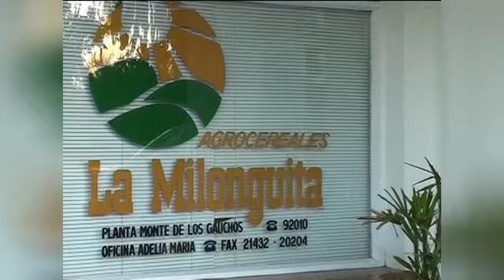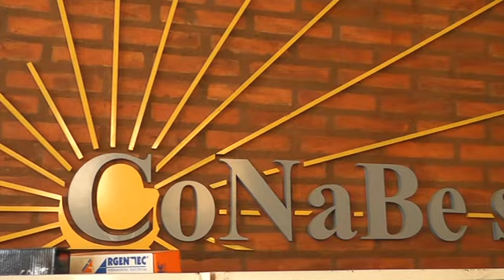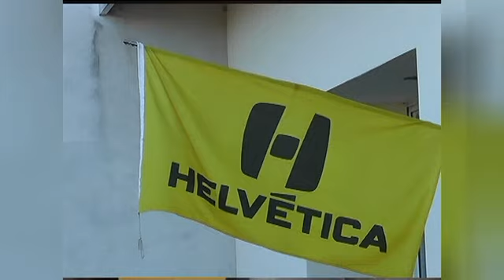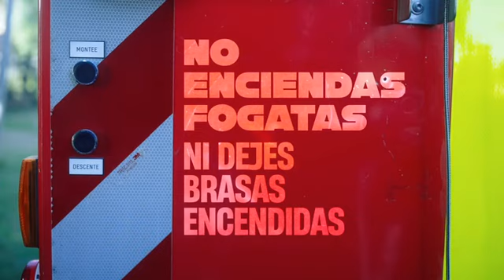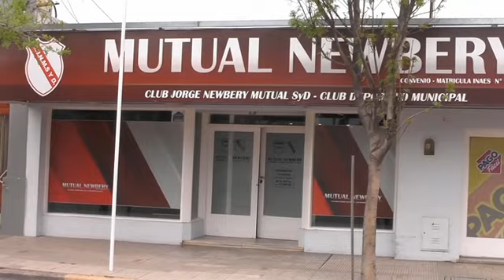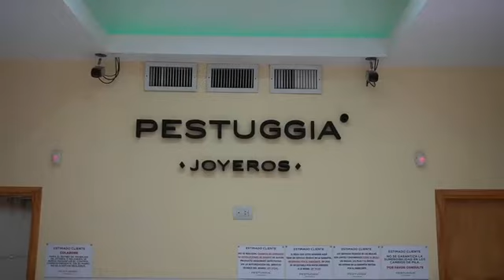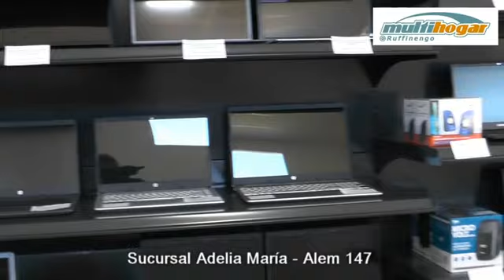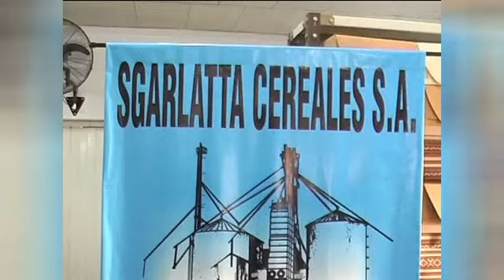Deportivo TV Programa 06 09 2023